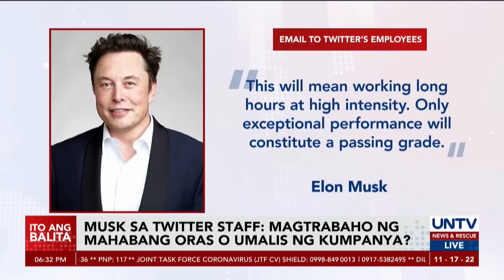Twitter staff, pinapipili ni Musk kung magtatrabaho ng mas mahabang oras o umalis na lang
Binigyan ng ultimatum ni Elon Musk ang mga tauhan ng Twitter sa gitna ng ipinatutupad niyang reporma sa kumpanya.

Nais ni Musk na maging ‘extremely hardcore’ ang mga empleyado, at kung hindi nila ito magagawa ay dapat na silang umalis sa kumpanya.